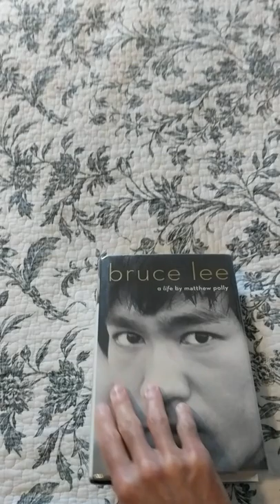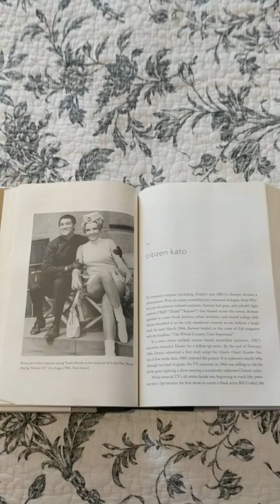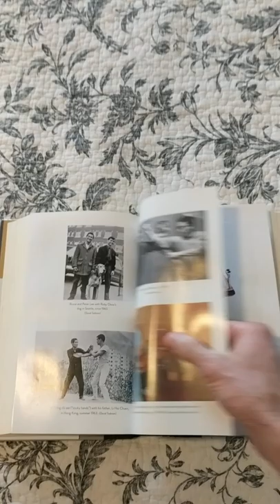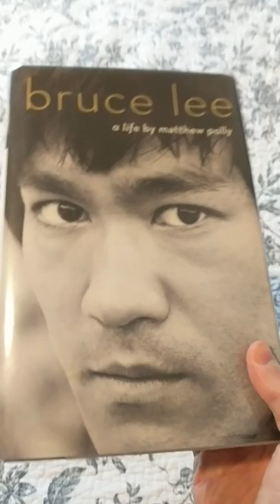Book review of Matthew Polly's Bruce Lee biography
Talking about Matthew Polly's book "Bruce Lee a Life."